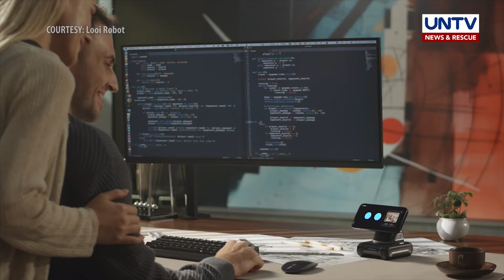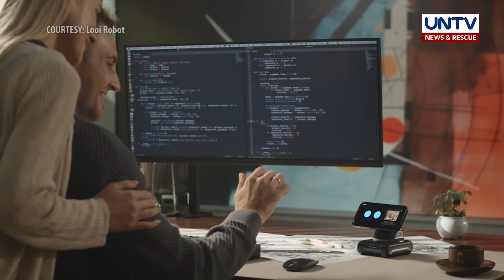Turn your smartphone into desktop robot with this innovative technology | Techy Muna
Para sa mga kasangbahay na mahilig sa modern technology, siguradong maaaliw kayo sa bagong device na ito na kayang gawing desktop robot ang inyong smartphone.

Let's meet Looi, turning your smartphone into desktop robot!